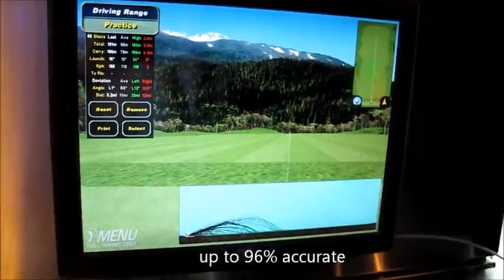Golf Simulator exclusively in Celebrity Fitness Mid Valley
Celebrators! We are sharing few golfing tips from PGA Pro Stephen Volker and the uniqueness of playing "on-the-screen", providing a realistic golf experience. Don't miss the lessons taught by the PGA Pro exclusively in Celebrity Fitness Mid Valley. Check out the Golf Schedule. For those interested, kindly contact Stephen Volker @ 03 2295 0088.